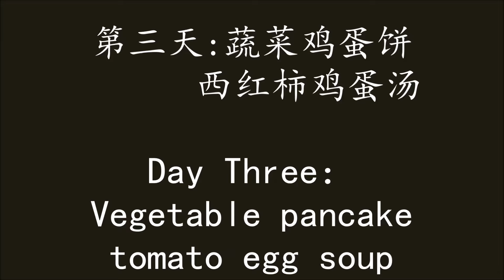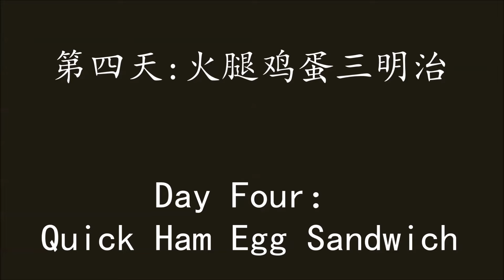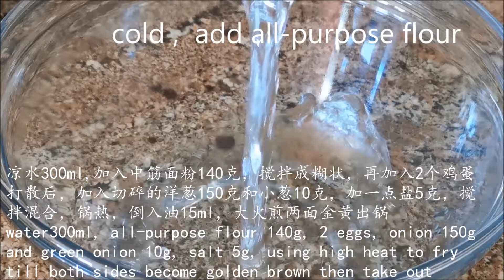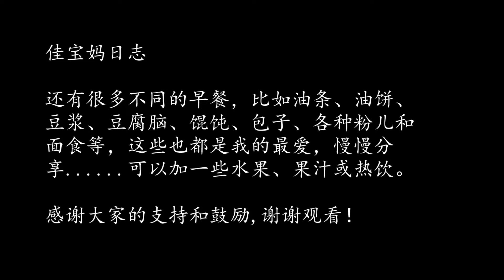7天早餐不重样，简单快手营养又好吃，妈妈们再也不愁做早餐了 ▏7 Days Breakfast Recipe ▏佳寶媽日誌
7天早餐不重样，简单快手营养又好吃，妈妈们再也不愁做早餐了 ▏7 Days Breakfast  Recipe